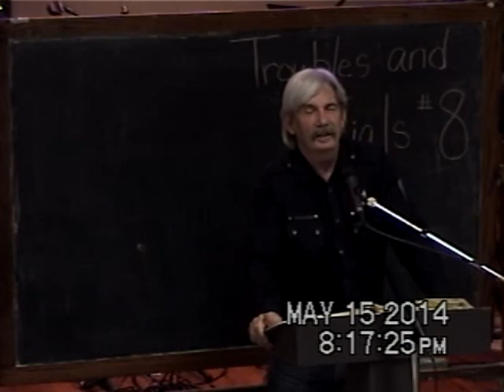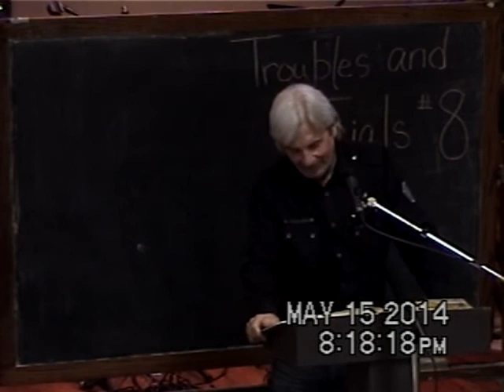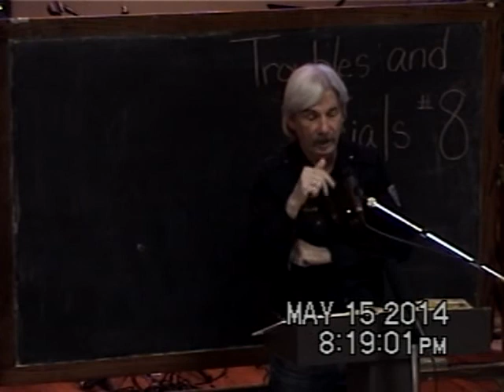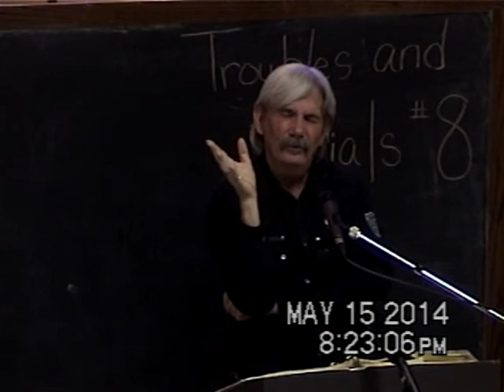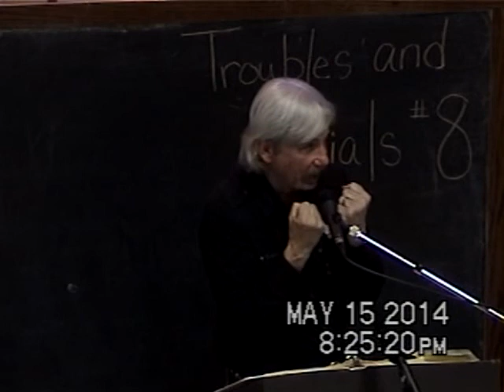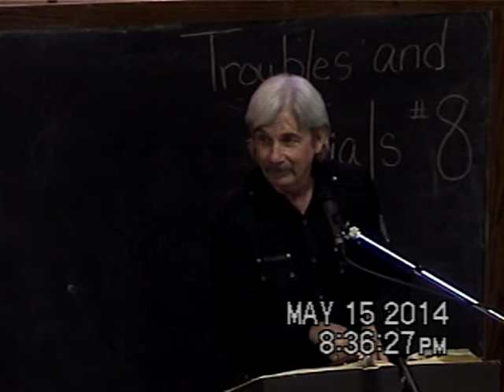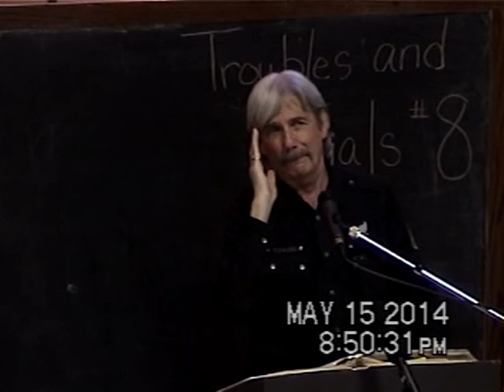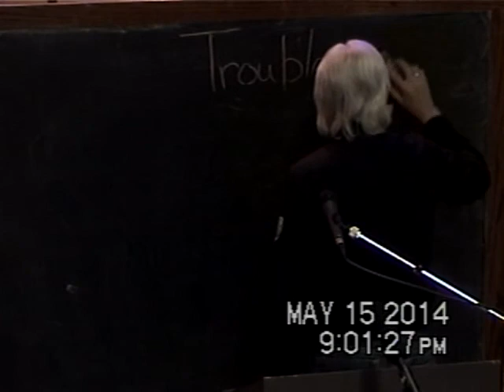8 The Sufferings Of Christ Moses